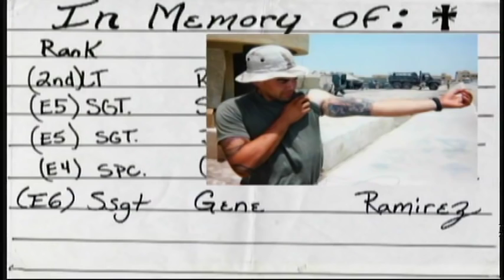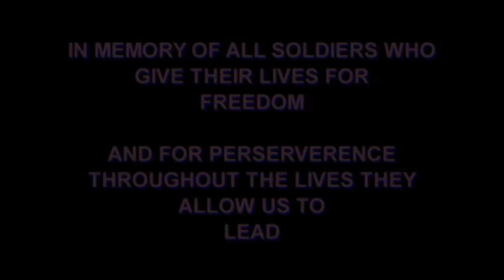back to the wind